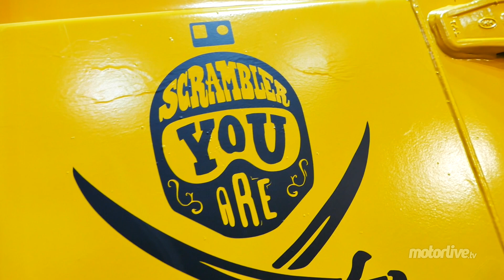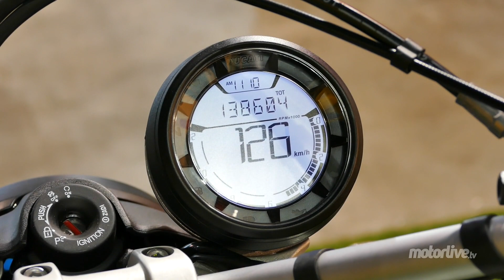SALON MILAN 2015 | DUCATI SCRAMBLER 400 SIXTY2 2016 - EICMA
EICMA 2015 - Ducati Scrambler 400 - La Sixty2, ou Scrambler 400, n’est pas simplement l’extension de la gamme Scrambler, dans laquelle Ducati investit en tant que marque à part entière, comme on peut le faire en automobile ou même en deux-roues avec Piaggio et sa marque Vespa.